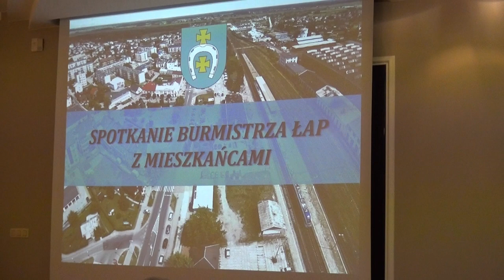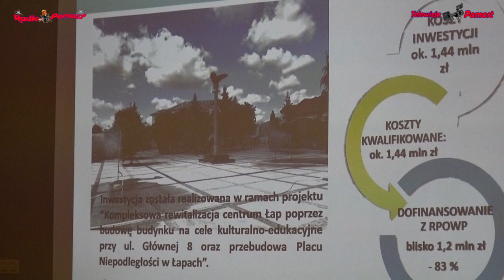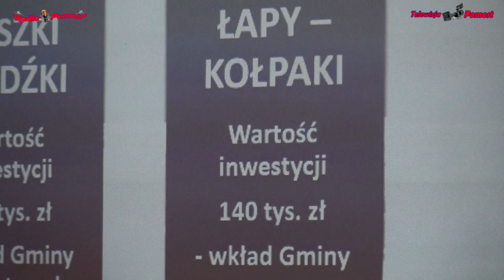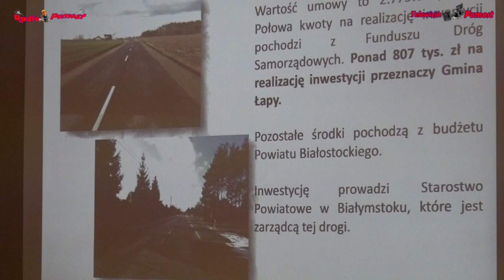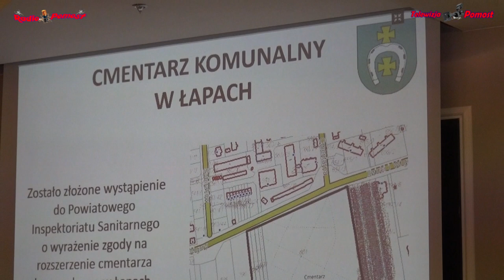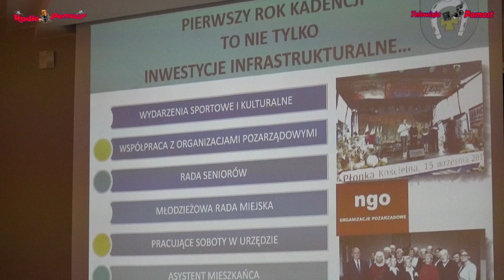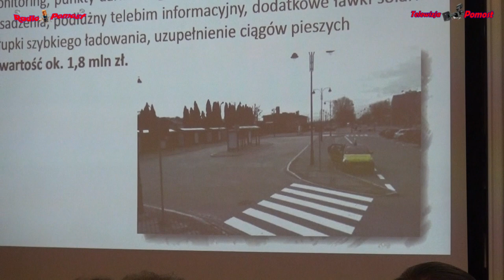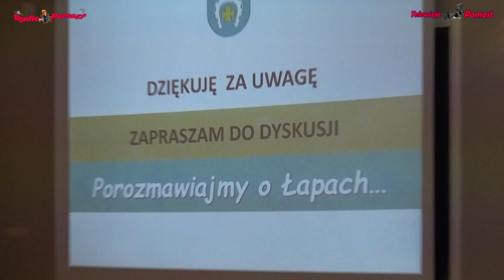Burmistrz Łap woj.podlaskie Pan Krzysztof Gołaszewski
Spotkanie Burmistrza Łap z Panem Krzysztofem Gołaszewskim woj.podlaskie z mieszkańcami miasta i gminy na podsumowaniu pierwszego roku jego kadencji...